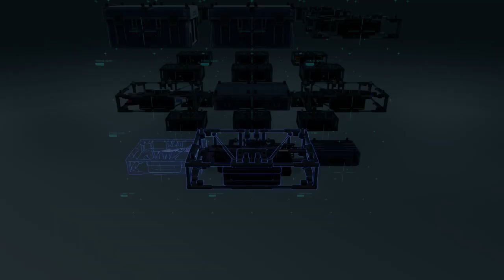Death Stranding: [Order No.68] BT Whale Boss Fight/No Damage/100% Accuracy/Jellyfish BTs (Hard Mode)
Part 203 Playthrough:

Episode 12: Bridges
[Order No.68] Cryptobiote Delivery: Capital Knot City Isolation Ward
Deliver The Cryptobiotes
100% Stealth Through Floating Jellyfish BTs
100% Ghost Through Floating Jellyfish BTs
No Floating Jellyfish BTs Exploded
Mini Boss Fight Encounters With 4 Catchers Avoided
Enemy Scanner Ping Negated (Going Through Terrorist MULE Territory)
Defeat The BT Whale
No Damage Received By BT Whale
100% Shooting Accuracy
No Bullets Or Rockets Missed
Blood Bags Obtained From Private Locker
Lethal Assault Rifle (Lv.3) Obtained From Private Locker
Shotgun (Lv.2) Obtained From Private Locker
Other Weapons Obtained From Online During The Boss Fight
Chiral Crystals From BT Whale Boss Fight Collected
No Enemy Combat Alerts
No Fall Damage
Overall Rating: S Awesome

Artist: Low Roar
Song: Tonight,Tonight,Tonight
Courtesy Of Tonequake Records

Artist: Low Roar
Song: Please Don't Stop (Chapter 2)